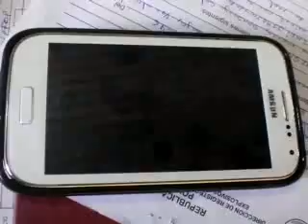DETIENEN A SUPUESTO LADRON DE GALLOS